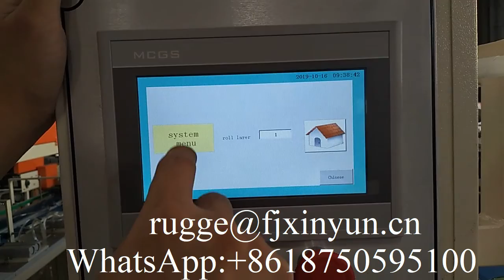Semi automatic kitchen towel paper plastic bag packing machine